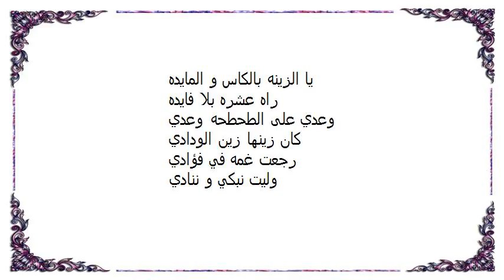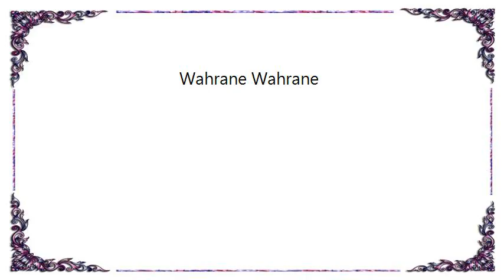Cheb Khaled - Wahrane Wahrane Lyrics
[Lyrics Cheb Khaled - Wahrane Wahrane]
وهران وهران رحتي خساره
هجروا منك ناس شطارى
قعدوا في الغربه حيارى
و الغربه صعيبه و غداره

يا فرحي على اولاد الحمري
اولاد مدينه و سيدي الهواري
عديت معاهم صغري
لهم فني طول عمري

ما احلى صهريات بلادي
القصبه و القلالي صادي
يا اللي ماشين ليها غادي
وصوا يتهلوا في بلادي

عمري ما ننسى بلادي
أرضي و أرض اجدادي
وصيت اهلي على الناس
تركوا دينهم و تبعوا الكاس

يا الزينه بالكاس و المايده
راه عشره بلا فايده
وعدي على الطحطحه وعدي
كان زينها زين الودادي
رجعت غمه في فؤادي
وليت نبكي و ننادي